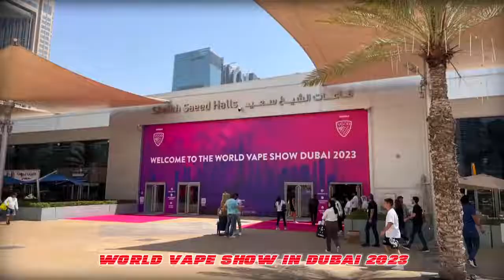WORLD VAPE SHOW IN DUBAI 2023.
Immerse yourself in the World Vape Show as you experience the latest innovations and trends in the vaping industry. Network with worldwide e-cigarette leaders as we showcase new products, technologies, and services.